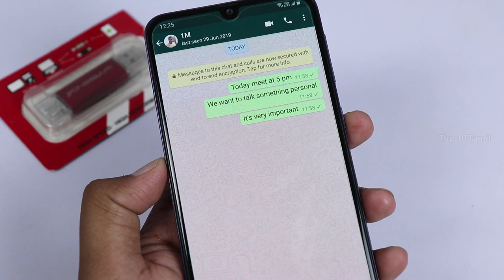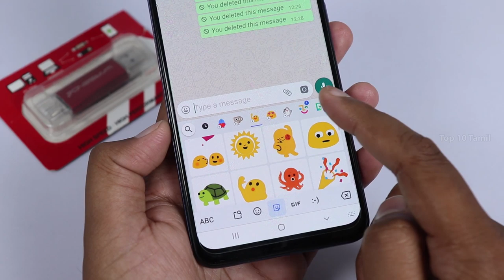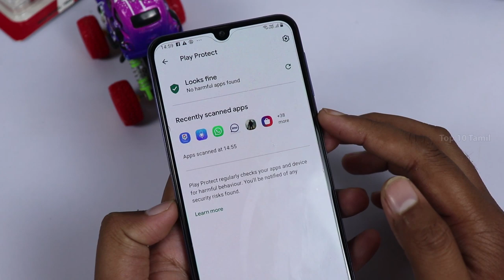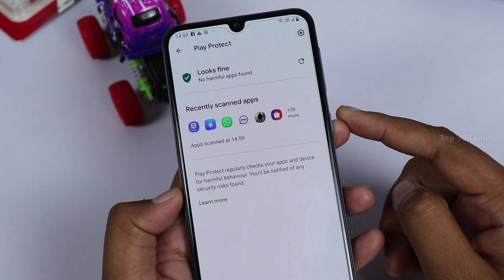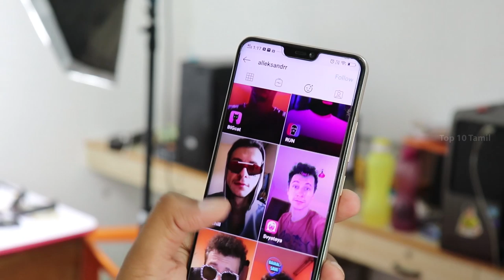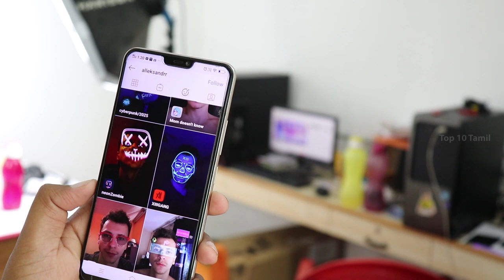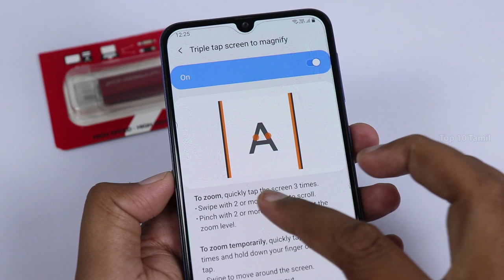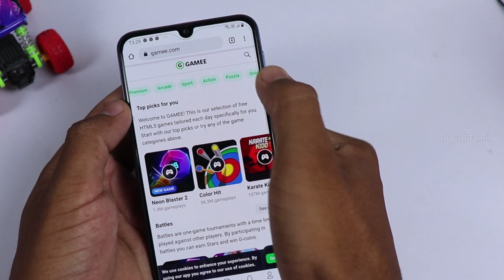7 ரகசிய Tips and Tricks | Top 7 Amazing Android Secrets in 2019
7 ரகசிய Tips and Tricks | Top 7 Amazing Android Secrets in 2019

1 GBoard Floating Keyboard Feature

2 Gboard Create your Own Stickers

3 Scan your installed app in google play protect

4 Whatsapp Chat Total Message Save as Text

6 Pubg Without Scope Zoom Trick

 In this video we see about Superb 7 Android Tips and Tricks that is Very Useful in August 2019,1st trick gboard has new update called floating keyboar this is used to hide your message when you are in travel,
2nd trick is gboard new feature called create your own stickers using your facial expressions,3rd trick is scan your installed apps that are available in your mobile its called google play protect it will show any harmful apps are available in your mobile, 4rth trick is used to store all chat conversation messages in single text file,5th trick is Instagram has many creators to make some face morphing videos without any app all the creators links are given above,6th trick is used for most famous games PUBG,in pubg,free fire or some other battle royal games without scope you will able to zoom when you triple tap on your mobile on your screen using simple setting in your mobile,7th trick is without installing any games on your mobile you can play many online games with two superb websites mention above,in this two websites there are many games available 2d and 3d and many categorizes like racing,action,adventure,puzzle,brain and much more...